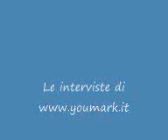The Others, l'agenzia di pubblicità anche per le 'grandi'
- per paolo torchio e giangaetano di camillo non contano le dimensioni di una struttura di comunicazione quanto piuttosto la qualità del servizio offerto.